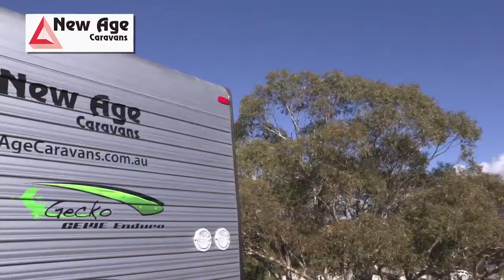WUDU S08E08: Win a New Age Caravan!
For your chance to win a New Age caravan, or a gift voucher from Camec, head to the competitions page on the What’s Up Down Under website for details on how to enter.